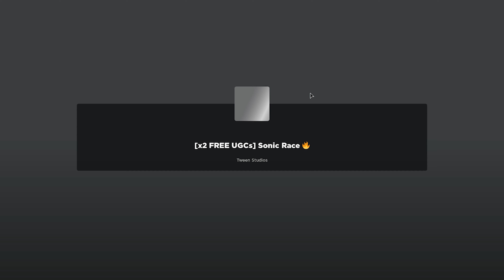(ROBLOX) LIMITED U | How to get the ROYAL DARK CROWN in Sonic Race 🔥